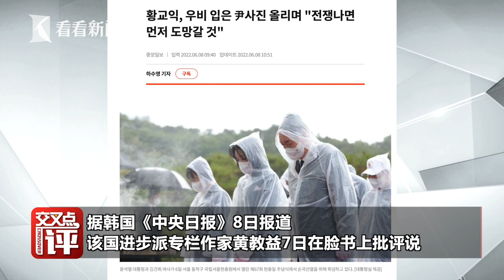【交叉点评】韩国网友贴出普京淋雨的照片，把总统尹锡悦狠狠嘲讽了一顿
韩国总统尹锡悦及妻子金建希本月6日在韩国显忠日纪念仪式上穿雨衣默哀一事引发争议。据韩国《中央日报》8日报道，该国进步派专栏作家黄教益7日在脸书上批评说：“有没有诚意，一看就知道。如果发生战争，他会最先逃跑。
站内热门：
1、【外交部发言人】华春莹+赵立坚+汪文斌：时而严肃，时而幽默；时而犀利，时而暖心，他们是外交天团！
2、【驻美记者眼中美国政治】东方卫视驻白宫记者张經義+驻华盛顿记者王涛峰：零距离解读美国政治！
3、【资深国际评论员@环球叶问】美女评论员章一叶：还在看老伯伯谈政治吗？来，和她一起聊聊国际热点！点我鸭！
4、【子午观潮】东方卫视新闻栏目《今晚TONIGHT》：上海时间周一至周五每晚21:30开播，港澳台、军事话题深度评论
6、【看看看日本&东瀛一周蒋】驻日记者、资深旅日媒体人，在日本聊日本，“精致”解读日本政治生活，他们更懂！
7、【陈彬欧巴坐镇欧洲看世界】90后驻外记者眼中的欧洲政治长啥样？东方卫视驻欧洲记者陈彬，努力搞一搞！
8、【国际热点深度解读@交叉点评】东方卫视深度国际时评节目《环球交叉点》嘉宾天团：跟着大咖追热点、涨知识！你就是朋友圈的“懂王”！
9、【国际热点周周聊@环球交叉点】东方卫视深度国际时评节目《环球交叉点》：上海时间每周日上午8点，跟随风靡全球的袁鸣姐姐和智库专家们，解读国际政治，顶级水准、干货满满！
优质拍档：
【ShanghaiEye魔都眼】
shorturl.at/mpv04
官方网站：
您还可以在下面这些地方找到我们：
微信公众号：环球交叉点 (smgcrossover)
微信视频号：环球交叉点
头条号：Knews环球交叉点、Knews交叉点评
西瓜视频：Knews环球交叉点、Knews交叉点评
企鹅号：交叉点看
抖音：环球交叉点